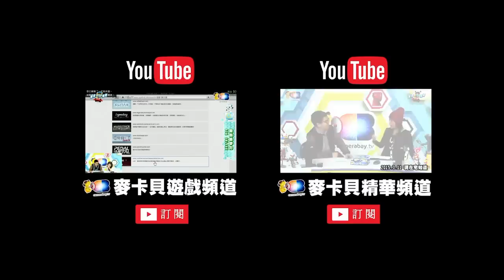麥卡貝Live直播 20150625 箐天星奇事 01 恐龍妹小米來做客